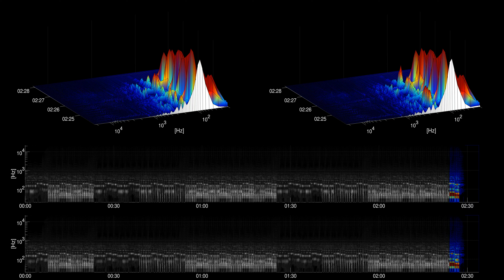[Free Music] Groove Tube - Audio Hertz | Hip Hop & Rap | Dark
Title: Groove Tube
Artist: Audio Hertz
Genre: Hip Hop & Rap
Mood: Dark
Instruments: drums, bass, synth, 808,

artist URL: /channel/UCQwack29qZerCwaELoR3bLg